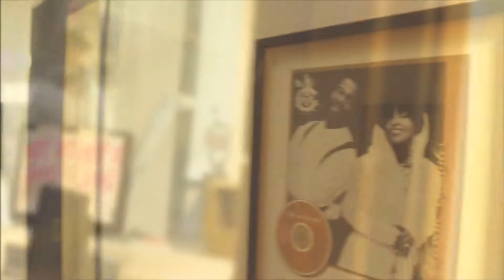Getting set up for That's Dope Hair Show!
That's Dope Hair Show 2! We are at it again! The last That’s Dope Hair Show was all about the "Art" of hair. This show we have to take it to another level!

The mid-west has some of the best talents we will ever see. This year we will have a competition with an emphasis on FANTASY! The barbers and beauticians will battle and will be judged on different categories. But, we can’t just do a hair show without good music production and a Live DJ. We will even have prizes for the audience. We will also have vendors promoting their products and services.

Performing artists include Church Boii, Laura Noble, Janay Wilson, Rob Ruckus, Swee Twists, Love, Mae C., Nicole Shaunte, Mimi Nichole, and many more! Live DJ by DJ Baby Boi.

Judges include Keara Austin, Josh Prejean, Calvin Bates, Aisha Ogletree, Joseph Thomas, LaDonna Adams, DeJuan Bonds, Jennifer Duckworth and YOU! The Audience! The best barber will win $500 and the best beautician will win $500. The audience will choose who will win the Trophy.

The pre-show will be hosted by Tailor Smith ("Taylor Made" Host for Hot 103 Jamz, The Fashion King William Haskell, celebrity makeup artist Reese Lee, and stylists Ciyanna Claiborne. The Show will be Hosted by Quez Presents and Co-Hosted by Skittles Skitzo Nonchalant. Quez Presents will be partnering up with Celebration Of Life and Lonnie Bush to make a donation.

The Barber and Beauty shops included in this huge project include Dex A Million, Geno Da Bornstar, and Janae of The Fade Factory. Ramiro Torres Jr., and Natanael Rivera, Victor Galvan, of N8's Barbershop. Drea Mrz Fuimdabarber, Pablo Guereque, Javier Del Real, Jarrod Hollins, Fabian Reyes.

Stylists include Fatima Lee, Dre McGowin, Janae @imfabolousjanae, Tinetra Pouncil, and Dsza Taylor!

Sponsors include Lawrence A. Jones & Sons Funeral Chapels, Your Beauty Supply, M.Beauty Cosmetics, Zondi Krehbiel - Reece Nichols, Bayou on the Vine, Boss'n Up Magazine, Colorful Creations, KC Cajun, Arica Lynn, KansasCity King, Legacy Accessories, plus many more.

Doors open 6 PM to 9 PM. Tickets $20 online and $25 at the door.
Address: Hy-Vee Arena 1800 Genessee St, Kansas City, MO 64102

Do You want to partner with us for this event? Are you a barber, beautician, or vendor?

What IS Quez Presents?

Quez Presents is here to bring a creative mix of fashion, style, and music!

We want to revolutionize the fashion industry by bringing all forms of art together, making a show that turns into a fantastic production of arts.   By producing real shows with real people and real stories; we will provide local businesses a platform to also improve their brand. Through interviews, shows, and fashion; Quez Presents will help turn people's dreams into reality.

We will keep having faith and keep believing anything is possible! We will never give up!

JOIN US